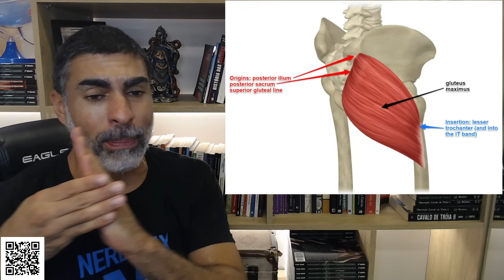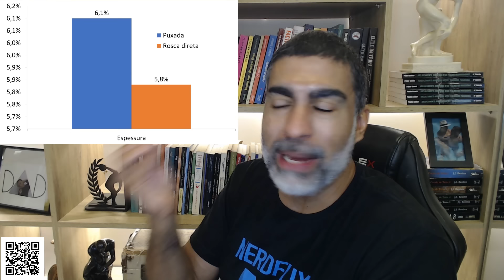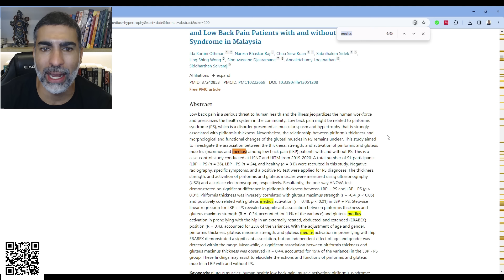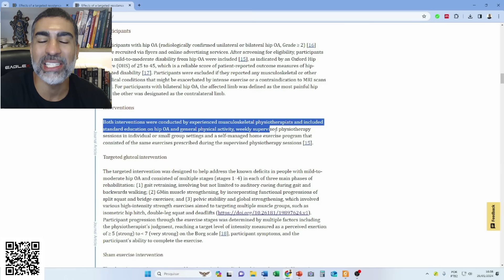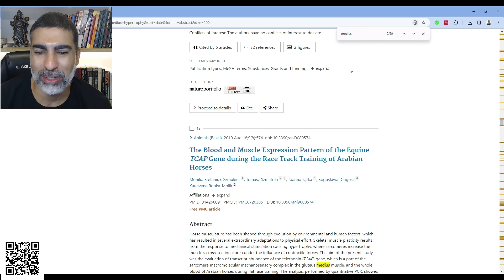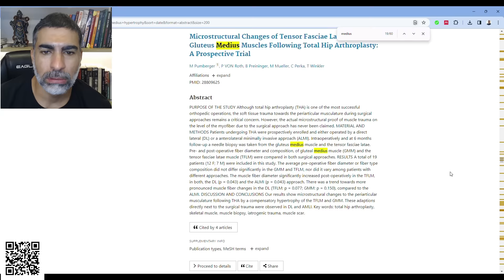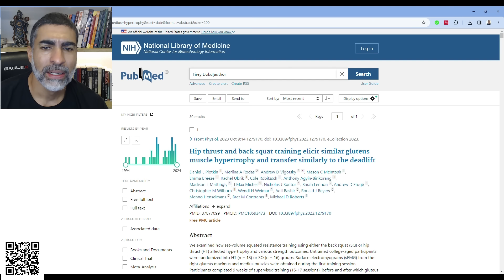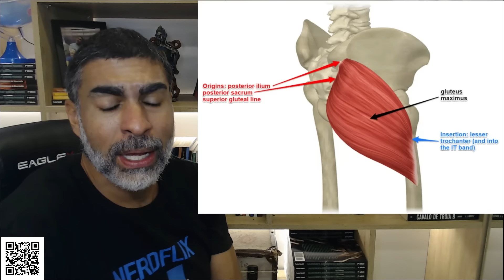Exercícios para modelar e lapidar os glúteos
Site oficial, com aulas online, prescrição de treinos, livros, artigos científicos, cursos e muito mais

Artigo citado:
Barbalho M, Coswig V, Souza D, Serrão JC, Hebling Campos M, Gentil P. Back Squat vs. Hip Thrust Resistance-training Programs in Well-trained Women. Int J Sports Med. 2020 May;41(5):306-310. doi: 10.1055/a-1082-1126. Epub 2020 Jan 23. PMID: 31975359.
Barbalho M, Souza D, Coswig V, Abrahin O, Paoli A, Gentil P. The Effects of Resistance Exercise Selection on Muscle Size and Strength in Trained Women. Int J Sports Med. 2021 Apr;42(4):371-376. doi: 10.1055/a-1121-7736. Epub 2020 Apr 6. Erratum in: Int J Sports Med. 2021 Mar 17;: PMID: 32252103.
de França HS, Branco PA, Guedes Junior DP, Gentil P, Steele J, Teixeira CV. The effects of adding single-joint exercises to a multi-joint exercise resistance training program on upper body muscle strength and size in trained men. Appl Physiol Nutr Metab. 2015 Aug;40(8):822-6. doi: 10.1139/apnm-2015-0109. PMID: 26244600.
Gentil P, Soares S, Bottaro M. Single vs. Multi-Joint Resistance Exercises: Effects on Muscle Strength and Hypertrophy. Asian J Sports Med. 2015 Jun;6(2):e24057. doi: 10.5812/asjsm.24057. Epub 2015 Jun 22. PMID: 26446291; PMCID: PMC4592763.
Gentil P, Soares SR, Pereira MC, da Cunha RR, Martorelli SS, Martorelli AS, Bottaro M. Effect of adding single-joint exercises to a multi-joint exercise resistance-training program on strength and hypertrophy in untrained subjects. Appl Physiol Nutr Metab. 2013 Mar;38(3):341-4. doi: 10.1139/apnm-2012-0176. Epub 2013 Mar 18. PMID: 23537028.